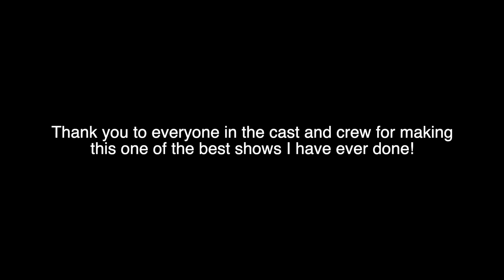Thank You For The Music (Mamma Mia - Cover)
Thank you for the music, the songs I'm singing.